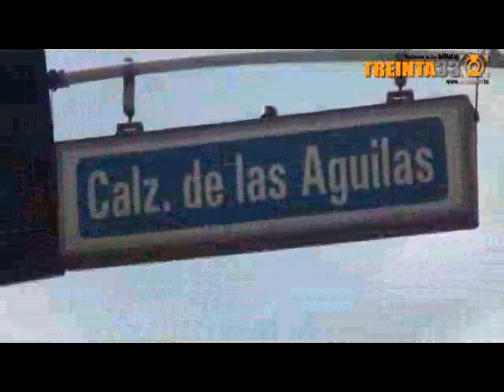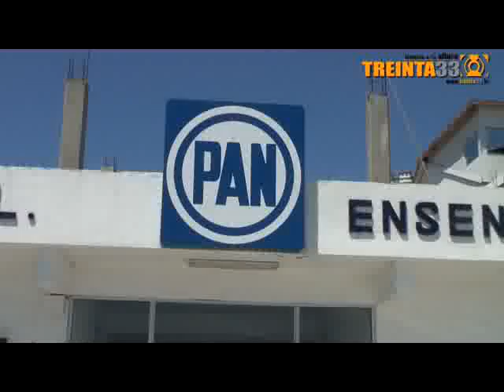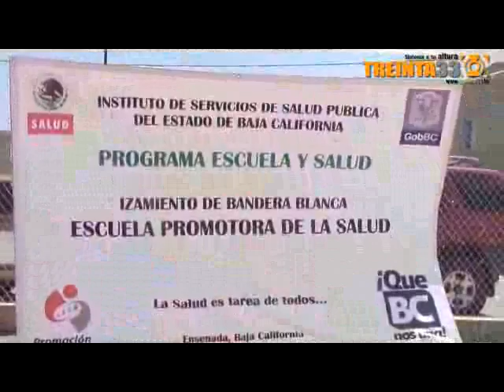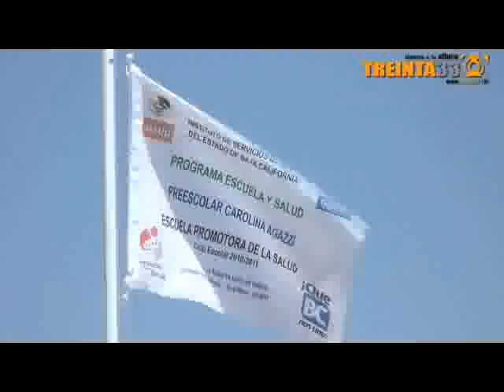NOTICIERO 26 DE MAYO DE 2011